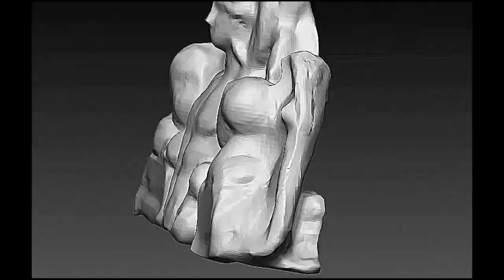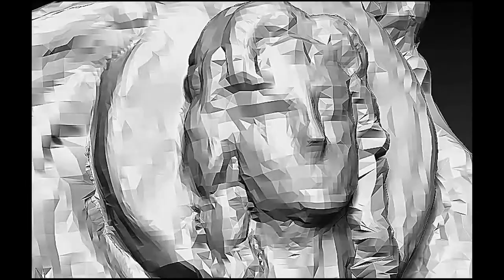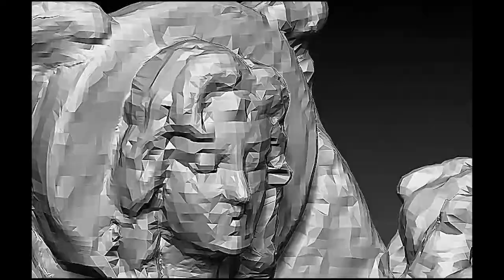Virgilio - Timelapse - Video Art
Analysis and digital sculpture creation, with the aim of restoring and conserving a Valencian cultural sculptural asset.